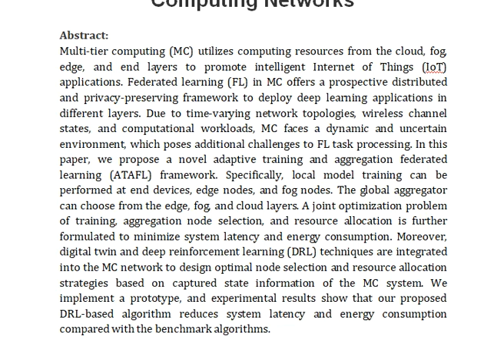Adaptive Training and Aggregation for Federated Learning in Multi Tier Computing Networks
IEEE PROJECTS 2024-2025 TITLE LIST

Support Including Packages
Complete Source Code
Complete Documentation
Complete Presentation Slides
Flow Diagram
Database File
Screenshots
Execution Procedure
Readme File
Video Tutorials
Supporting Software
Support Specialization
24/7 Support
Ticketing System
Voice Conference
Video On Demand
Remote Connectivity
Document Customization